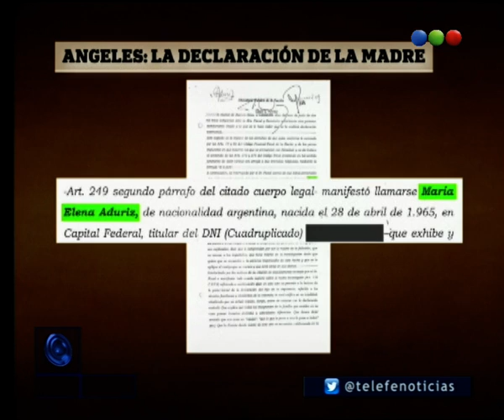Caso Ángeles: la declaración de su madre - Telefe Noticias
En esta nota, te contamos en detalle qué declaró Jimena Aduriz ante la Justicia.